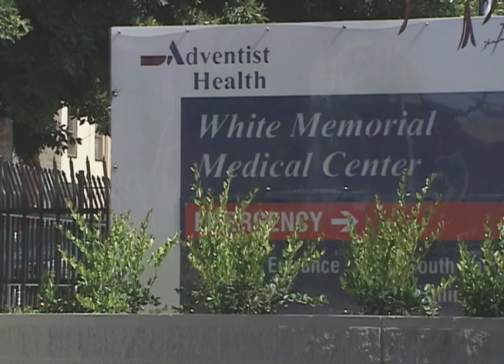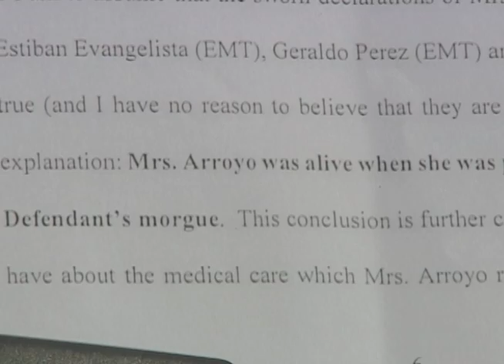Una mujer fue declarada muerta en un hospital pero estaba viva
Una mujer fue declarada muerta en un hospital, pero estaba viva e hizo lo imposible para salir de la bolsa en que se encontraba en un refrigerador de la morgue. Finalmente falleció congelada. La familia demanda al centro médico que la atendió.